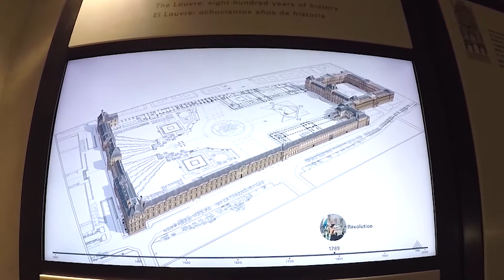Museu do Louvre - Conhecendo Paris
Olá meus lindos. Já estavam com saudades dos posts de viagem?
Hoje vim contar um pouquinho da minha experiência visitando esse lugar incrível que é o Museu do Louvre em Paris. Ele é muito conhecido por ter em seu acervo a Mona Lisa, mas ele tem muito, mas muito mais coisas que isso. E já vou avisando: você poderia visitar por 3 ou 4 dias inteiros esse museu e acho que mesmo assim não veria tudo. Ele é realmente enorme!

Vamos começar falando um pouco do prédio, que já é algo inacreditável. Chamam de fortaleza e não é em vão. São 160.000 metros quadrados. Eu nem sei quantas quadras dá isso. Acho que agora vocês veem porque eu falei que é impossível ver tudo em um ou dois dias.

Uma coisa legal que eu não sabia e acabei descobrindo lá por causa de um vídeo que eles tem dentro do museu, é que esse lugar, essa fortaleza que é do século XII, antes de se tornar um museu, foi residência real de alguns monarcas da França.

A coleção do Louvre compreende cerca de 300.000 obras anteriores a 1948, das quais são expostas aproximadamente 35.000. A imensa coleção está organizada de forma temática em diferentes áreas: antiguidades orientais, antiguidades egípcias, antiguidades gregas, romanas e etruscas, história do Louvre e o Louvre medieval, pintura, escultura, objetos de arte, artes gráficas e arte do Islã.

Outra coisa que talvez muitos nem imaginam, é que o Louvre não possui só obras de arte. Existem várias esculturas, e algumas muito importantes como a Vênus de Milo da antiga Grécia. Impossível passar pelas esculturas sem admirar os incríveis detalhes dessas obras tão antigas.

Dicas para a visita!
E nesse, como em todos os outros pontos turísticos, vale sempre ressaltar: Compre os ingressos antecipadamente pela internet. As filas são enormes e você não quer ficar horas esperando para entrar.

Quando você compra o ingresso, precisa escolher a hora de entrada. O melhor horário é logo no começo da abertura pela manhã. Assim o museu ainda não tem um trilhão de pessoas, e você pode escolher até que horas vai ficar lá dentro, já que não há limite de saída - só quando o museu fecha claro. Imagine entrar no meio da tarde e só ficar com 3 horas para visitar tudo antes do museu fechar? É triste!

Por favor, não saia andando sem o mapa. Nós tínhamos o mapa e mesmo assim ficava com dúvidas onde nós estávamos, de tão grande que é o lugar.

A estação mais próxima é a Palais Royal Musée du Louvre, na linha 1. Como eu escolhi me hospedar perto do museu, nós só andamos duas quadras e já estávamos lá. Já vale essa dica: Ali é um ponto bem legal perto de bastante coisa. A gente fez muita coisa à pé. Quem gosta de caminhar e quer economizar no transporte, já anota essa dica.

A Monalisa
E aí, você vai visitar o Louvre e não pode sair sem ver a Monalisa, o quadro icônico que todos tanto falam. Eu já vou adiantando: É cansativo kkkk. Nós enfrentamos uma fila de mais de uma hora só para chegar até a sala onde ela estava.

Além do quadro ser bem pequeno, existe uma barreira onde você não pode se aproximar, sem contar a policia armada dos lados que te deixa com aquela apreensão hehehe. Além disso, como são muitos milhões de pessoas querendo ver a obra, você pode apenas ficar um minuto em frente a ela, depois já tem que seguir caminho para liberar para outros. Então, vá com o espírito aventureiro e se divirta. Porque é cansativo.

Antes de acabar o post, vale ressaltar a importância de vocês tomarem cuidado com pertences pessoais, como em todo lugar. Não é porque está dentro do museu que está livre de roubos. Tanto que em alguns lugares do Louvre tem placas dizendo que aquele local podem ter "ladrões de carteira".

Em qualquer viagem, no Brasil ou no exterior vale sempre tomar todo cuidado possível. Pois não queremos ser alvos em nenhum momento, principalmente em uma viagem incrível dessas.

Ganhe descontos + dinheiro de volta nas compras na internet com Méliuz. Comece já ganhando R$5,00 - Saiba mais

Olá, meu nome é Monique Larentis.
Bem vindo ao canal Vivendo Sentimentos.
Você gosta de ler? Gosta de conhecer lugares novos? Então você chegou ao Canal certo. Aqui você encontrará dicas de leitura, resenhas, livros comprados e lançamentos, vlogs de viagens, e muito mais.